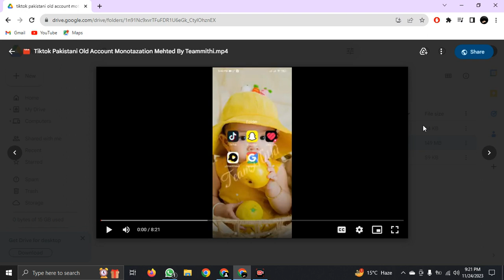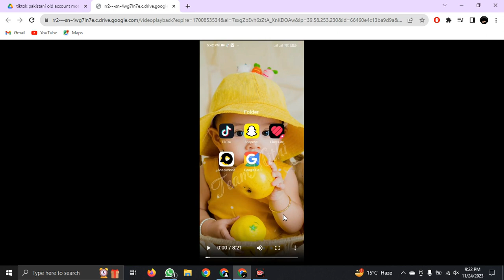How to download view only video file from Google Drive 2023 Tutorial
--- Write a Comment, If you have any problem!!

Download view only video from Google drive in high quality
This Channel Contain Videos Regarding :
🚫 Software Cracks
🌀 Computer Solutions
🎮 Games
🎦 Video Editing
⚡ Many videos for YouTube